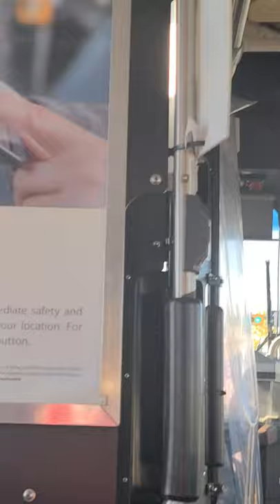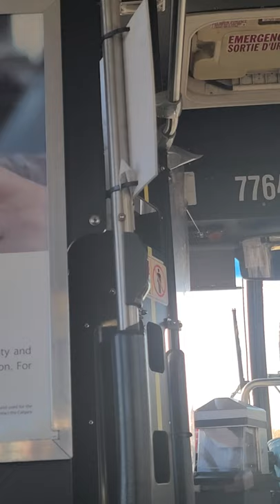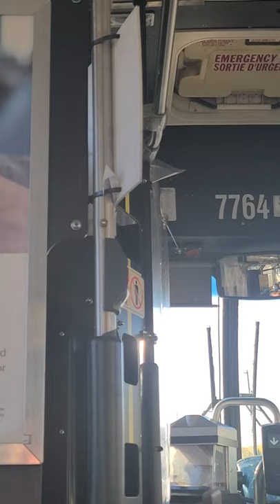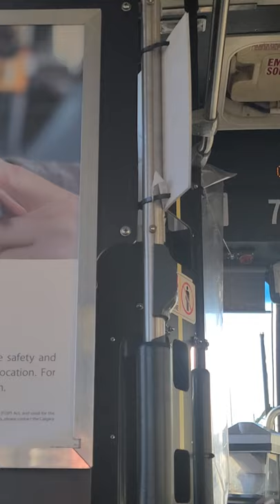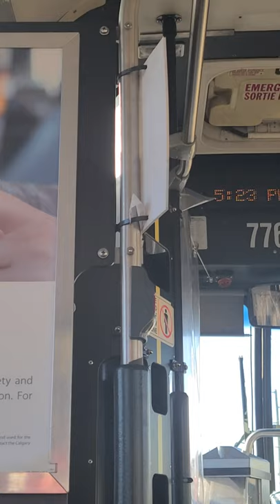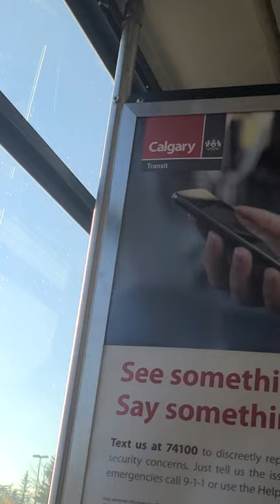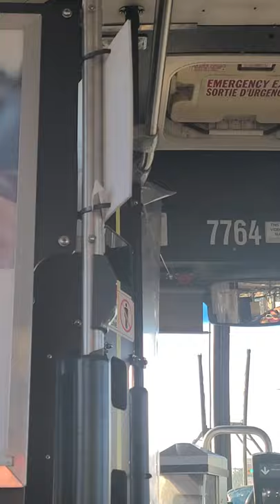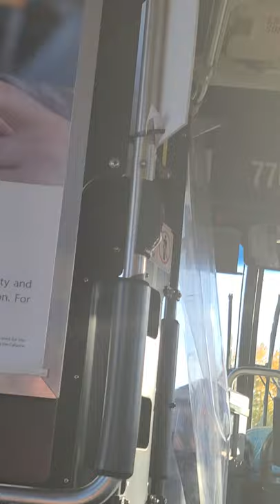riding CT 2001 New Flyer D40LF # 7764 ride 1 150 Anderson Station